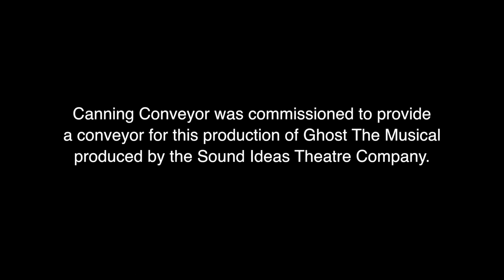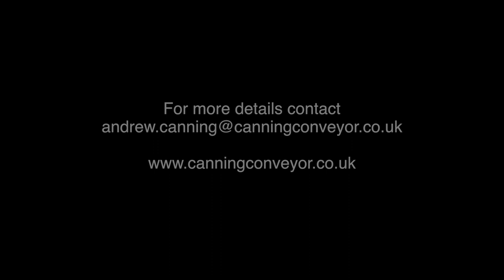Canning Conveyor - Ghost The Musical Epic TV Studios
This incredible musical adaptation of the movie Ghost featured our conveyor as part of the stage set.  This video shows the conveyor on stage and the photo slideshow following illustrates this in more detail.  Sound Ideas Theatre Company created a dynamic stage set with the conveyor which enriched the production.